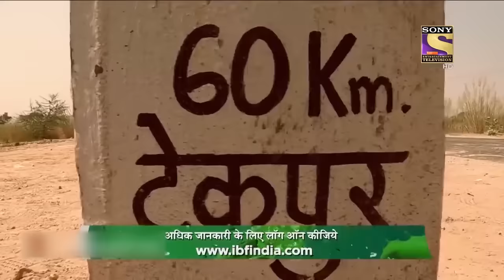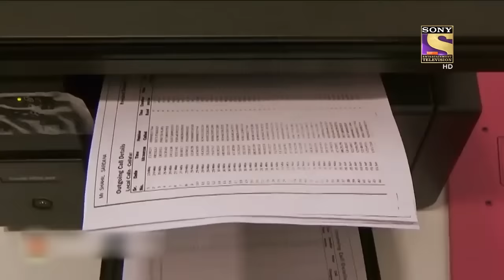सदियों से चल रही प्रथा | Crime Patrol | क्राइम पैट्रॉल | Anup Soni Ke Saath